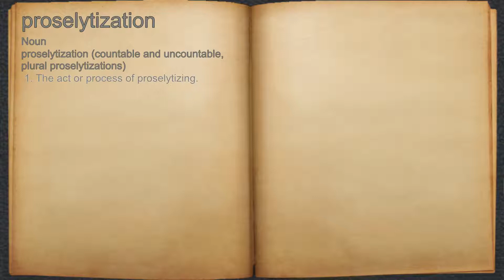What does proselytization mean?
A spoken definition of proselytization.

Intro Sound:
Typewriter - Tamskp